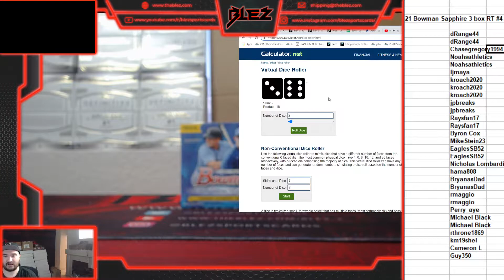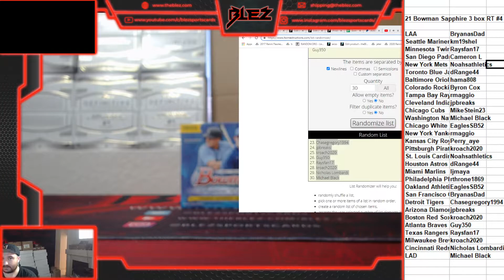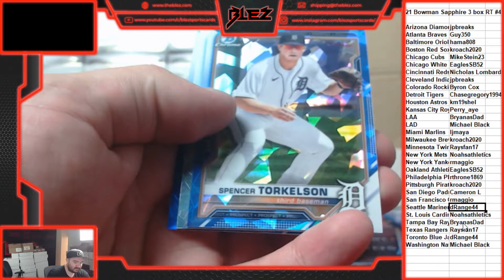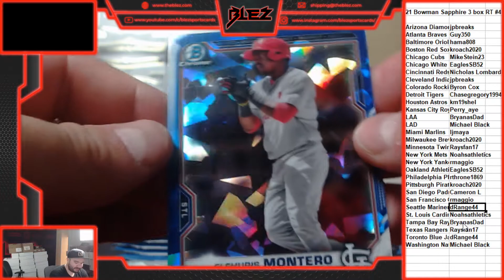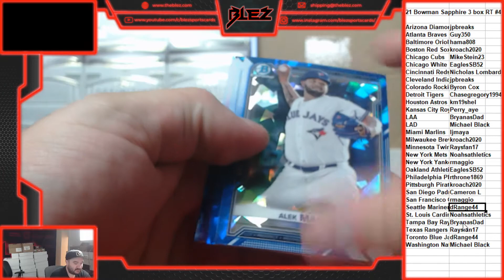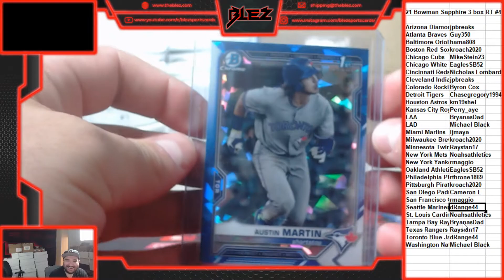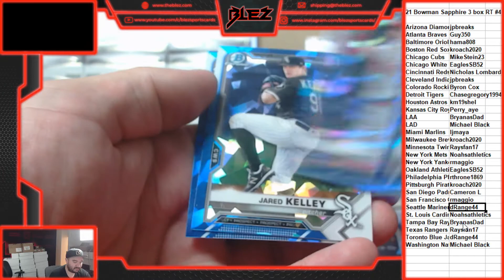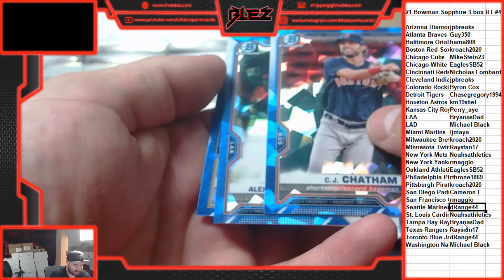2021 Bowman Sapphire 3 Box RT 4